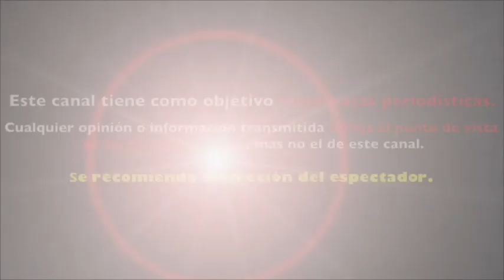PRESENTAN a las NUEVAS NETAS DIVINAS al parecer LOS RUMORES en UNICABLE eran CIERTOS